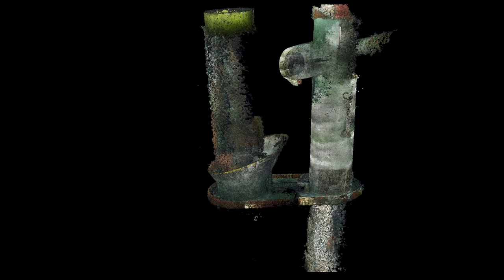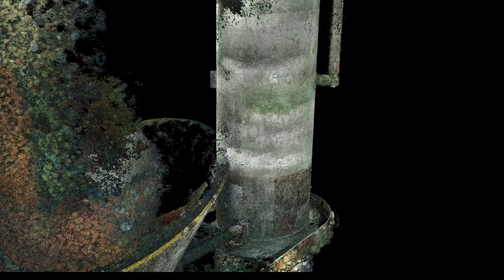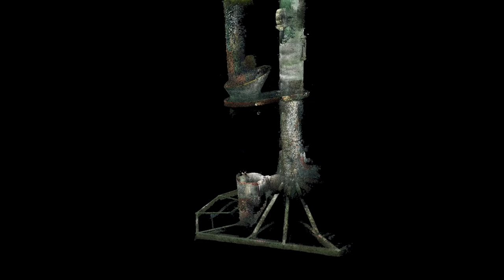Subsea 3D Modelling – Mudmat and Pile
Ashtead Technology is a leading international subsea equipment rental and solutions provider for the global offshore energy sector. Through our three service lines – survey & robotics, mechanical solutions and asset integrity – we provide specialist equipment, advanced-technologies and services to support our customers’ renewable energy and later-life oil & gas projects.